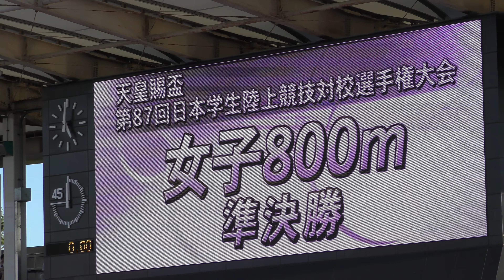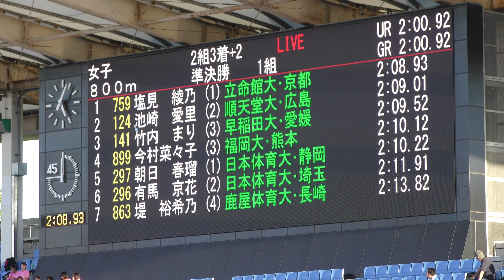2018 日本インカレ陸上 女子 800m 準決勝1組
2018年9月8日（平成30年）
第87回 日本学生陸上競技対校選手権大会
女子 800m 準決勝1組

着順　ﾚｰﾝ　記録　氏名　所属　ｺﾒﾝﾄ
１　６　2:08.93　塩見　綾乃 (1)　立命館大　　京　都　Q
２　４　2:09.01　池崎　愛里 (2)　順天堂大　　広　島　Q
３　７　2:09.52　竹内　まり (3)　早稲田大　　愛　媛　Q
４　５　2:10.12　今村菜々子 (3)　福岡大　　　熊　本　q
５　２　2:10.22　朝日　春瑠 (1)　日本体育大　静　岡
６　８　2:11.91　有馬　京花 (2)　日本体育大　埼　玉
７　１　2:13.82　堤　裕希乃 (4)　鹿屋体育大　長　崎
８　３　2:17.10　中谷　桐子 (1)　筑波大　　　静　岡